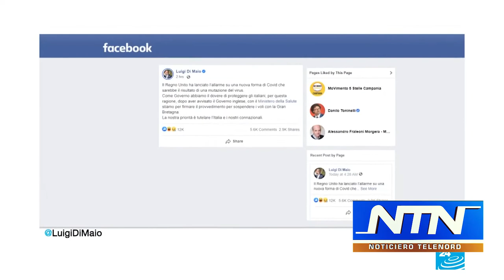Editorial de NTN: “A pico de botella”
Una lista cada vez más larga de países de la Unión Europea prohibieron los viajes provenientes del Reino Unido y otros consideraban hacerlo, en un intento por evitar que una nueva cepa de coronavirus que arrasa en el sur de Inglaterra se propague en el continente.

Las restricciones a viajes del Reino Unido se producen horas antes de que el primer ministro Boris Johnson anunciara que las compras y reuniones por la Navidad en el sur de Inglaterra deben cancelarse por la rápida propagación de infecciones adjudicadas a la nueva variante del coronavirus.

Y aunque se ha dicho que las vacunas contra COVID-19 son efectivas contra la cepa mutada detectada en Reino Unido, pensamos que en la República Dominicana tendría un buen espacio para propagarse.

Si tomamos en cuenta que aquí las cosas llegan primero y las pipiotas, como son cepas también podrían familiarizarse rápidamente.

Tenemos un país de tierra muy fértil para este nuevo cultivo...y durante las fiestas de fin de año el abono se riega a pico de botella.